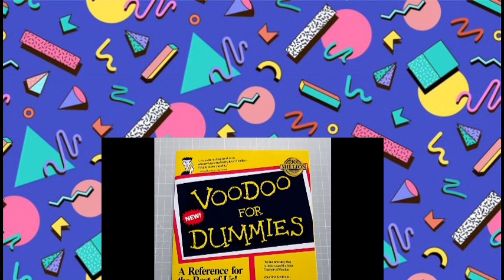the jb show theory - the willy family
hello im Adam and this is the big bunny studio

I hope you like the vid it took a hole year to make, if the video does well I will make a theory of jb sweating his balls =]